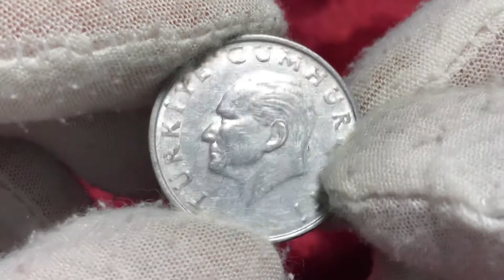25 Turkey Lira 1987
25 Turkey Lira 1987